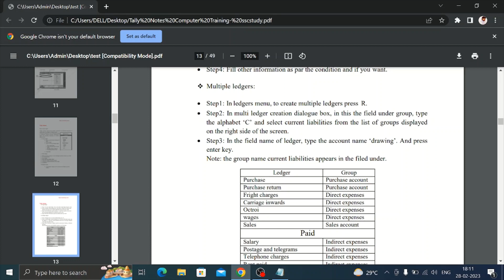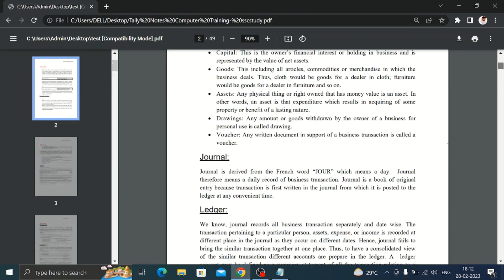how to open pdf without pdf reader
Hii friends! bahut baar aisa hota hai k hamare pc me pdf reader nahi hota hai aur hame pdf open kar k kuchh padhna ya print karna hota hai aise me ye video apka help karega.